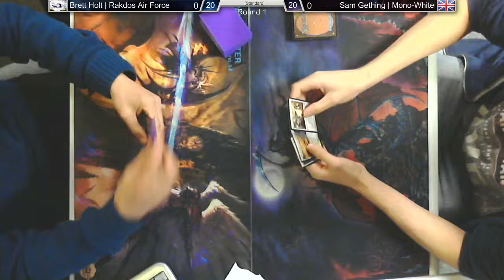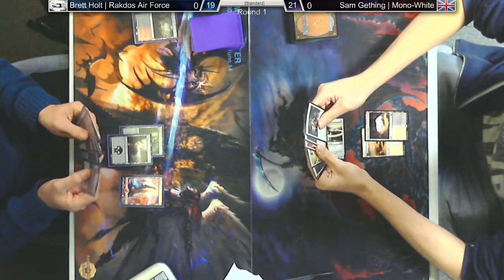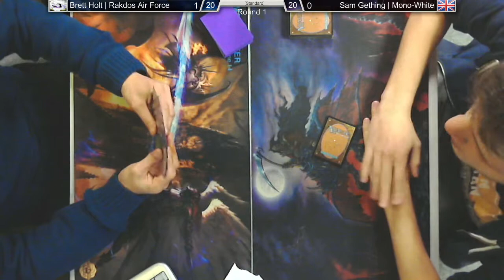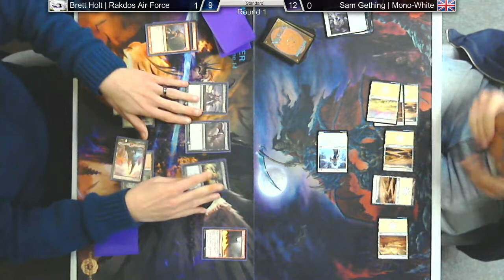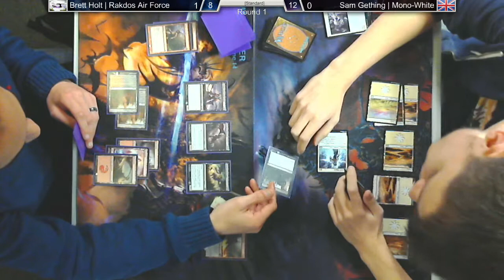[Standard] - Rakdos Air Force -VS- Mono White Lifegain - Round 1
[Standard] - Rakdos Air Force -VS- Mono-White Lifegain - Round 1 - 4 Rounds - 11 Players - [12/12/14] =